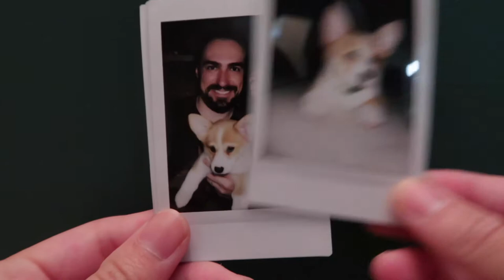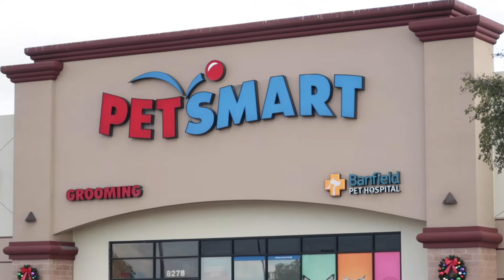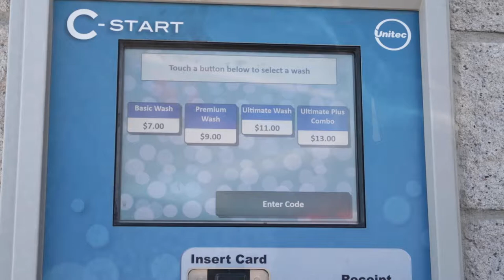Corgi and Miniature Schnauzer Meetup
Heyo!

Nyoko gets vaccinated which means one thing: WALKIES!

Watch Nyoko experience new things like enduring her first car wash to meeting new friends!